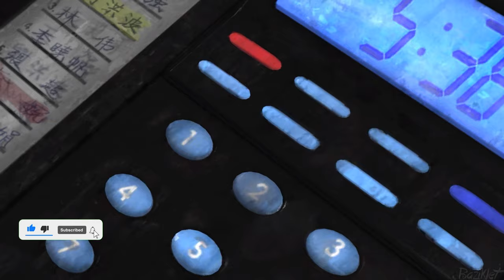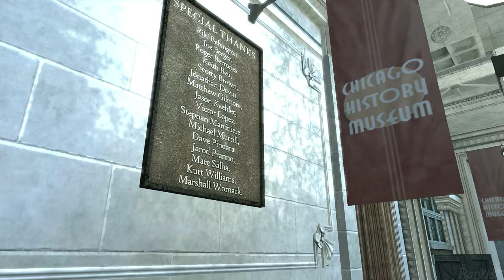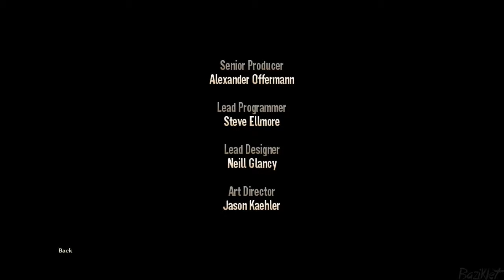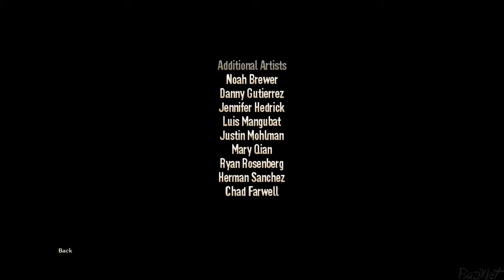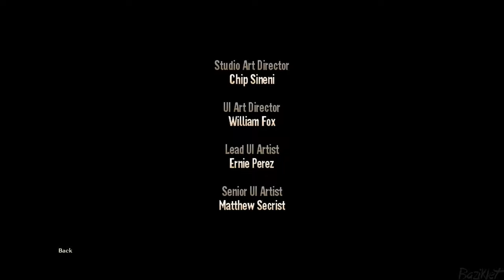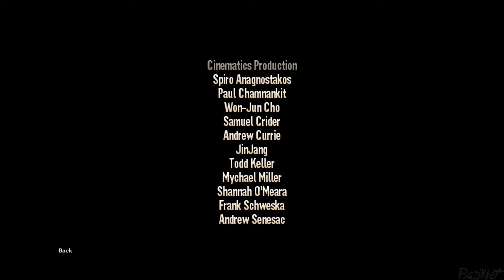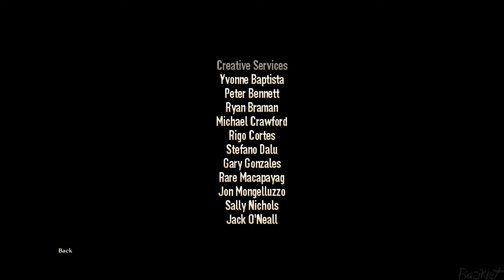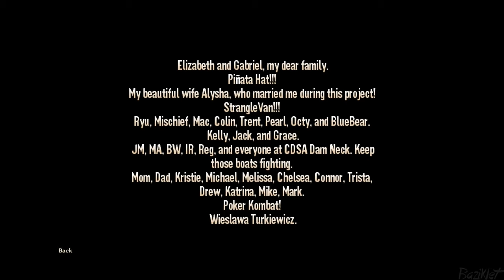John Woo Presents Stranglehold All Cutscenes | Game Movie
John Woo Presents Stranglehold All Cutscenes Full Game Movie

Take on the role of Inspector Tequila from John Woo's influential action film, Hard Boiled starring Chow Yun-Fat. Engage your enemies with intense cinematic gun battles and cause massive environmental damage in real-time or revolutionary slow-motion Tequila Time.

If you enjoyed the video, I'd be incredibly grateful if you could show your support with a like and a comment.

PC Specs:
Motherboard: Gigabyte A620M Gaming X
CPU: Ryzen R9 7900
CPU Cooler: Antec Symphony 360mm AIO Cooler
RAM: Corsair Vengeance 2x16GB 6000MHz
GPU: Inno3D RTX 4060 Ti
Storage: 1TB Gigabyte Auros M.2 NVME SSD